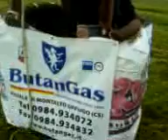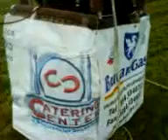primo raduno mongolfiere in calabria Santo Stefano di Rogliano (CS)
23/04 primo raduno mongolfiere in calabria a Santo Stefano di Rogliano (CS) cn la participazione di mongolfiere di tutta italia e la presenza dell'unica mongolfiera calabrese dell'azienda agrituristica chianu 'e piru.